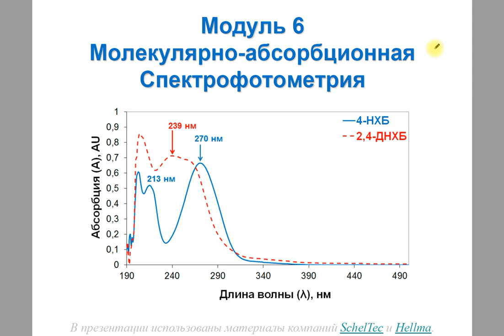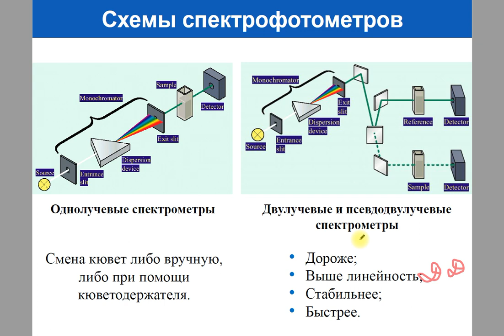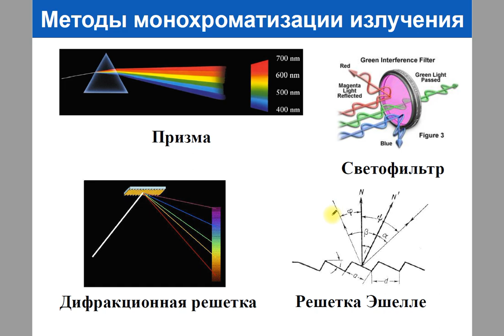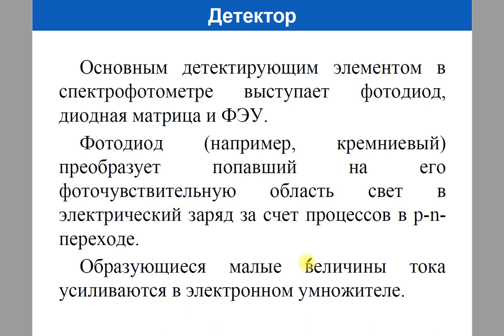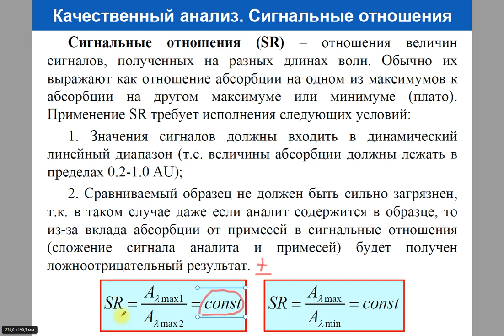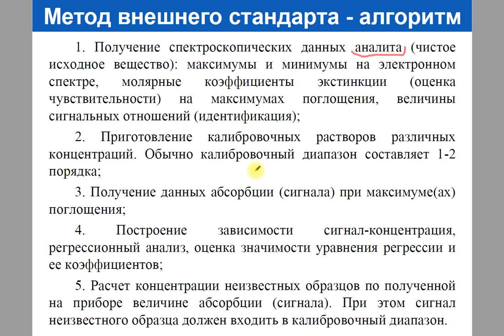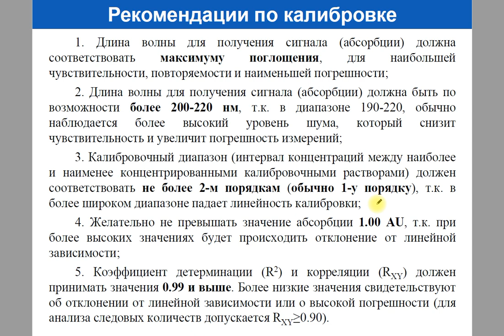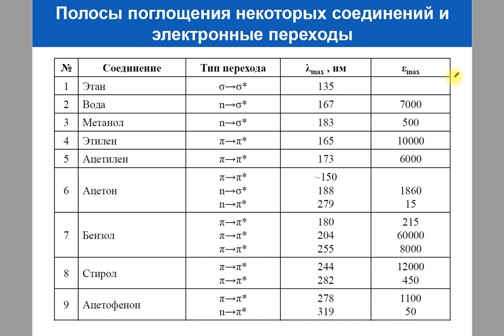Молекулярно-абсорбционная спектрофотометрия. Часть 2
Краткое содержание:
Аппаратное оформление: источники излучения, монохроматоры, точность установки длины волны, детекторы
Фотоколориметры и спектрофотометры
Кварцевые кюветы и кюветы из оптического стекла
Качественный и количественный анализ
Кинетические измерения
Особенности метода

Тайм-коды:
00:00| Приветствие и план на видео
01:31| Схема аналитического прибора. Отличия спектрофотометра от фотоэлектроколориметра
06:33| Однолучевая и двулучевая схемы устройства спектрофотометров
11:01| Источники излучения
16:14| Монохроматоры
20:44| Проверка точности установки длины волны
24:02| Спектры поглощения кювет из кварцевого и оптического стекла. Маркировка кювет
26:38| Детекторы
28:49| Качественный анализ
36:57| Количественный анализ, калибровка
58:43| Кинетические измерения
01:00:28| Особенности метода
01:02:23| Справочная информация